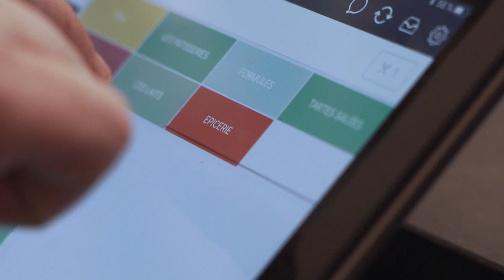Lactem Cafe Paris - Coffee, Milk & food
Lactem Cafe est un coffee shop unique à Paris où l'on trouve de délicieux plats fait maison, des cafés de spécialité et un choix de laits multiples (Coco, riz, noisette,etc.).

Il se situe au 58 rue du Faubourg Montmartre dans le 9 ème arrondissement de Paris.